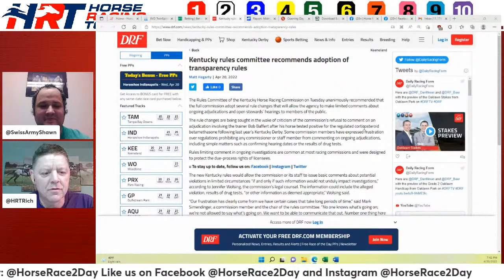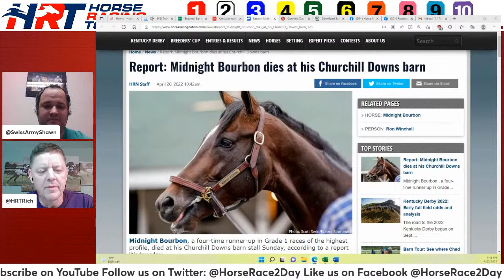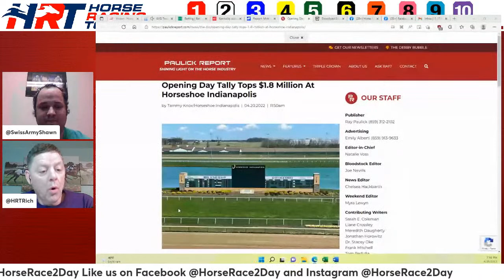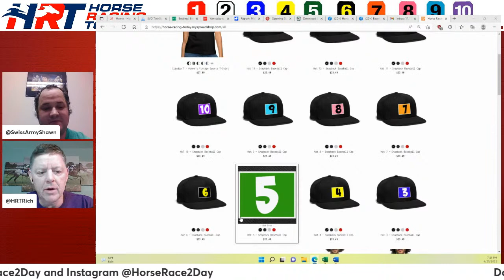Horse Center – Wednesday, April 20, 2022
Horse Racing News and Opinions
Retired Jockey Rosemary Homeister Jr. Joins the Show
Shawn and Rich discuss…
Horse Racing News:
RIP Midnight Bourbon
Something Good from all the Bob Stuff
Horseshoe Haul